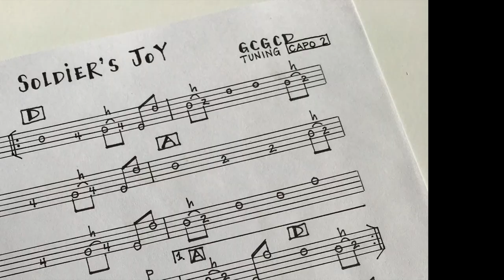Dry and Dusty: Ten Tabs For Two Finger Old Time Banjo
Part of our book: Ten Tabs For Two Finger Old TIme Banjo.